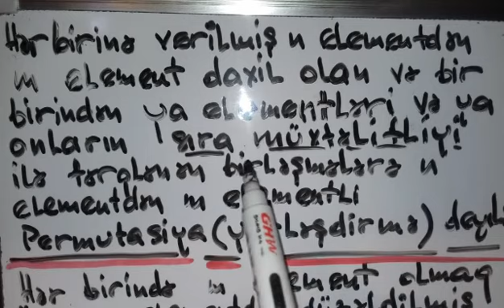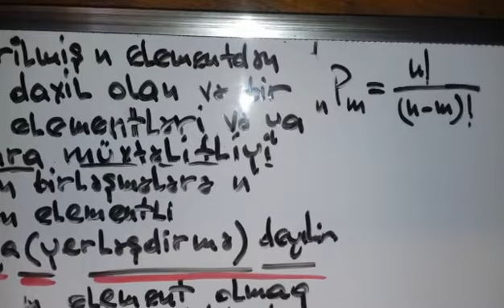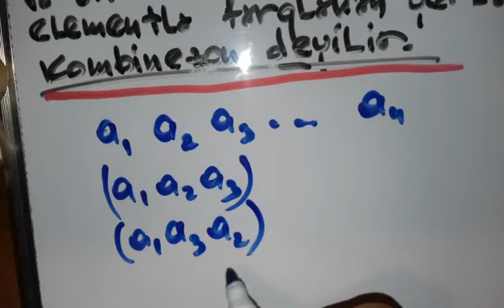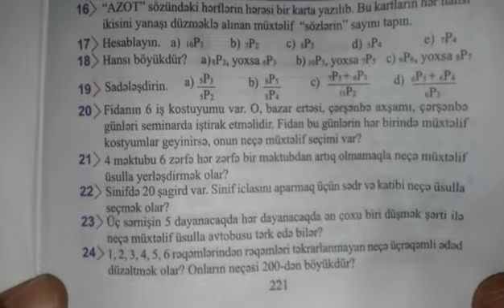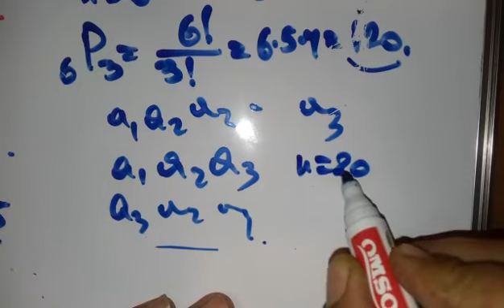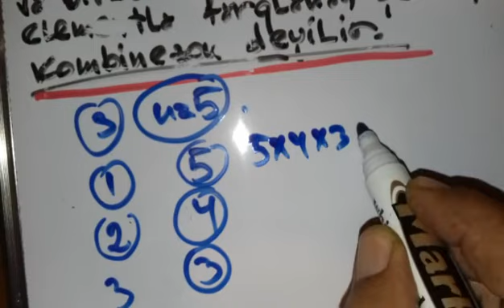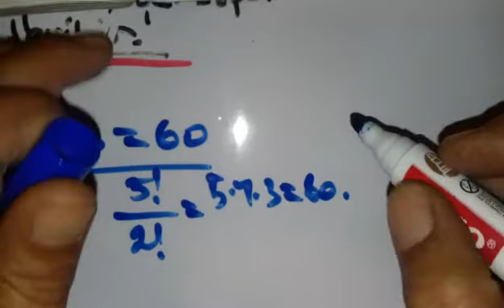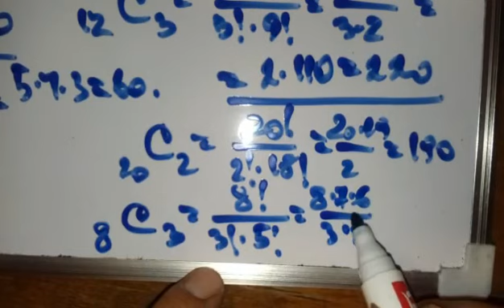Permutasiya (təkrarlanmayan elementlər).Riyaziyyat